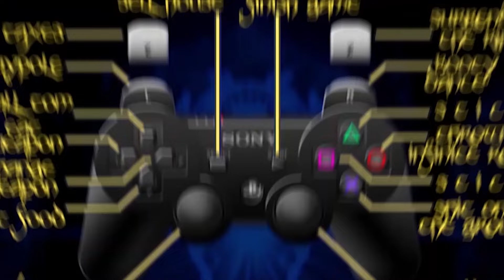𝗧𝗵𝗲 𝗕𝗲𝘀𝘁 𝗟𝗼𝗿𝗱 𝗢𝗳 𝗧𝗵𝗲 𝗥𝗶𝗻𝗴𝘀 𝗚𝗮𝗺𝗲 | 𝗘𝗽𝗶𝘀𝗼𝗱𝗲 𝟭: "𝗘𝘀𝗰𝗮𝗽𝗶𝗻𝗴 𝗧𝗵𝗲 𝗦𝗵𝗶𝗿𝗲"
Lord of The Rings, the Fellowship of The Ring - join us as we revisit our childhoods in this INCREDIBLE one-to-one gaming experience. The nostalgia is almost too much to handle in this brilliant masterpiece. You can play as old favorites such as (but not limited to): Frojo's Bizarre Adventure, Samuel "Bundy" Gamey, Murrey and Pimpin. And who could forget the oh-so 😍 𝓁 𝑜 𝓋 𝒶 𝒷 𝓁 𝑒 😍 Farmer Maggot?